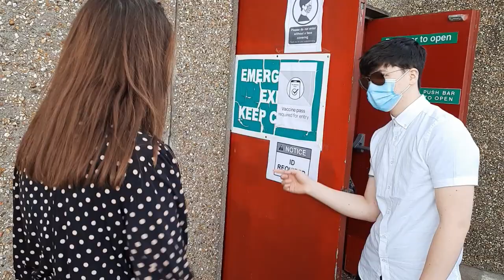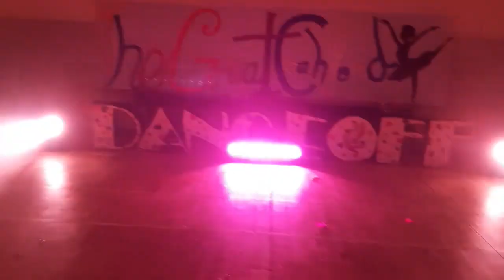The Great Coachford Dance-Off 2022 INTRO